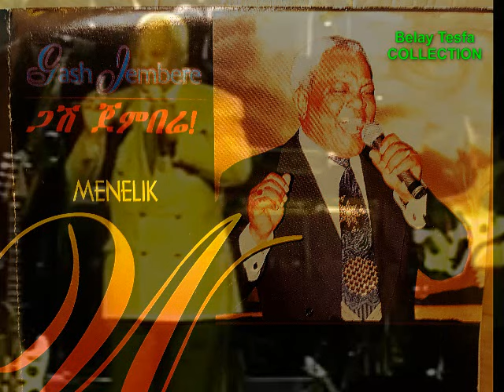menelik wossenachew ትዝታ አያረጅም